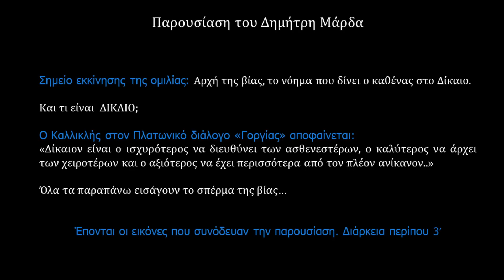Παρουσίαση Δ. Μάρδα - Προβολή σε Nτοκιμαντέρ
Τίτλος Ντοκιμαντέρ: Η Ώρα η Κακιά...
Θέμα: Η Βία.
Μουσική: Youkali του Κ.Weill - Εκτέλεση απο το Μουσικό Σύνολο "Artistico".
Ευχαριστίες: Θα ήθελα να ευχαριστήσω τις Βάσω Δασκαλάκη και Έλενα Χορέβα για τη βοήθεια στο φωτογραφικό υλικό και το μουσικό σύνολο "Artistico" για τη μουσική επένδυση.